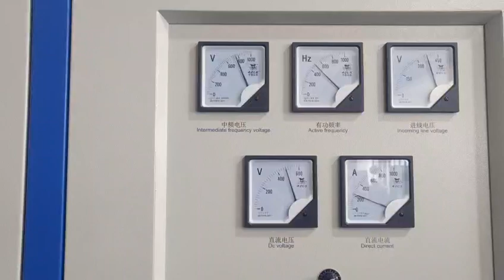JLZ-500KW KGPS Induction Forging Furnace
►Details:
💡Machine: JLZ-500KW
💡Application: Forging, Hardening, Annealing